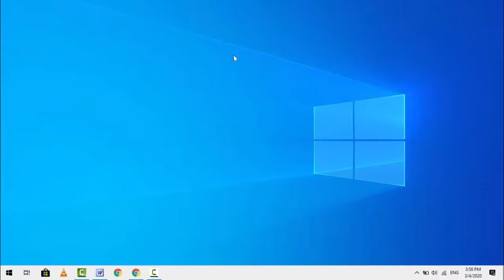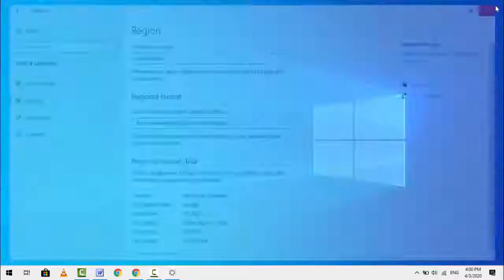How to change Day, Month, Year Format on Windows 10 Taskbar